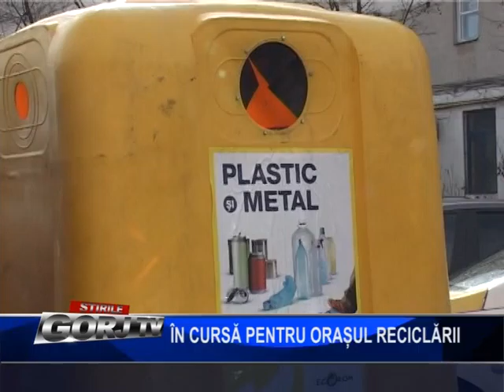În cursa pentru Orașul Reciclării